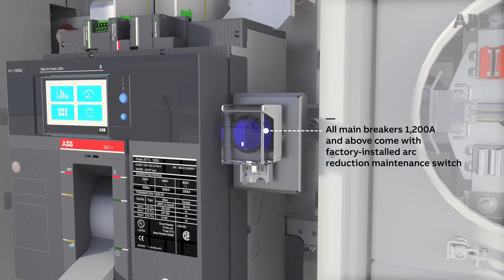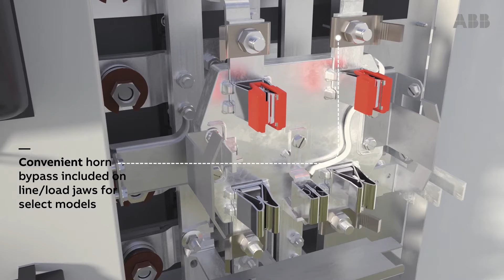With ABB, there are no gaps. Introducing new ReliaMod™ Modular Metering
New ABB’s ReliaMod™ Modular Metering offering is designed to be time-saving, with a host of easy installation features. The offering includes main modules, meter stacks, advanced circuit breakers, and a full line of accessories. Its configuration flexibility provides the broadest range of application capabilities, helping you complete your multi-family project faster. With ABB, there are no gaps.